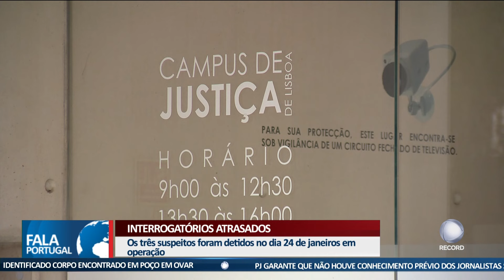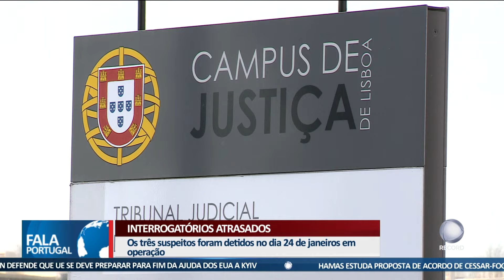PJ nega fuga de informação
O diretor da Polícia Judiciária rejeita a existência de fugas de informação no caso das buscas na Madeira. O esclarecimento pouco comum da PJ surge numa altura em que os três detidos por corrupção continuam à espera de ser ouvidos pelo juiz de instrução criminal.